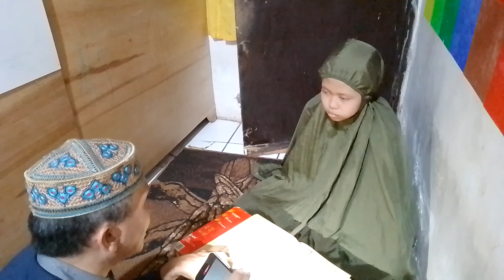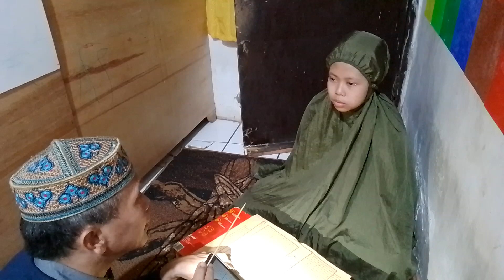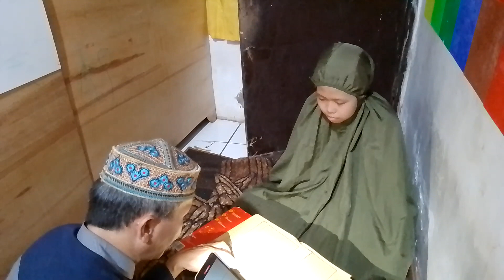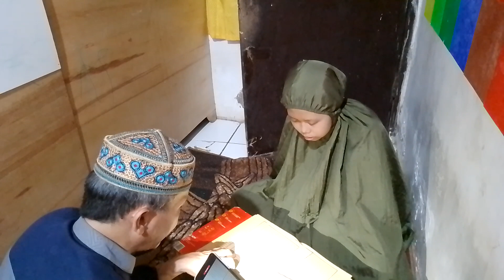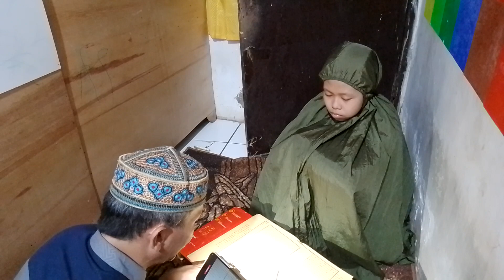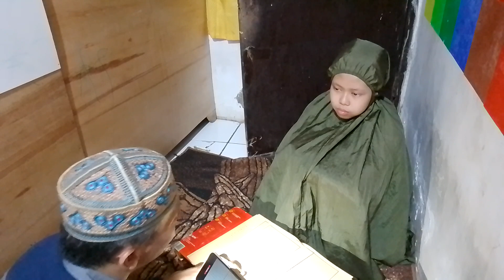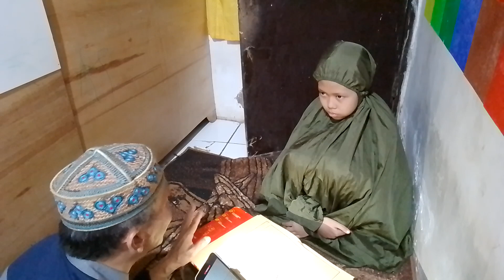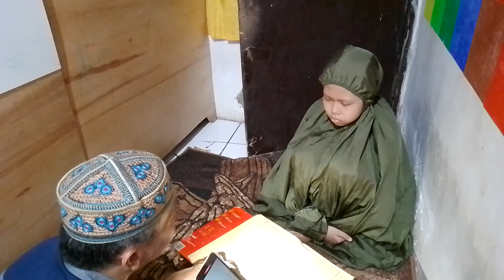Belajar Baca Kitab Kuning / Sulamul Munaajaat (Asri & Khomii) 04.